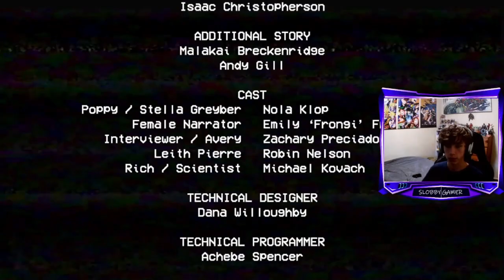Poppy Play Time Chapter 1